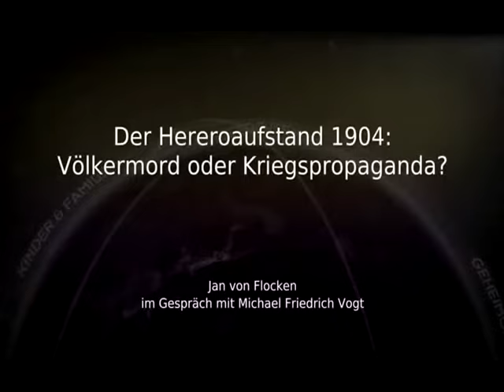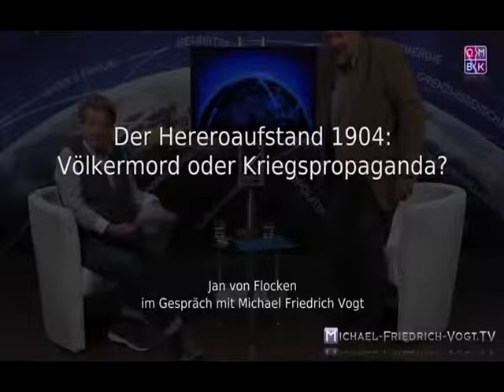Jan von Flocken Der Hereroaufstand 1904 Völkermord oder Kriegspropaganda